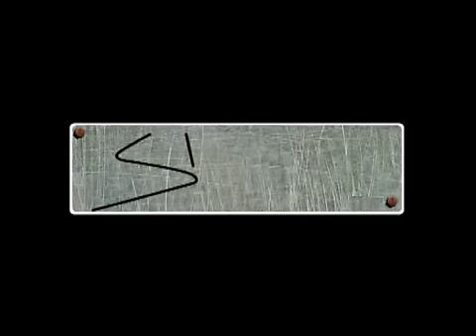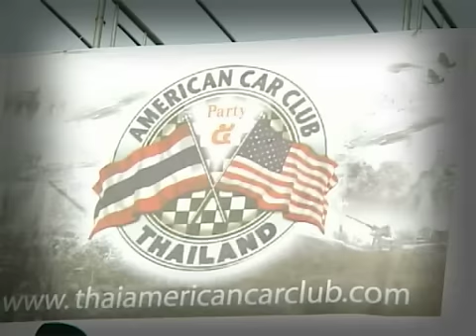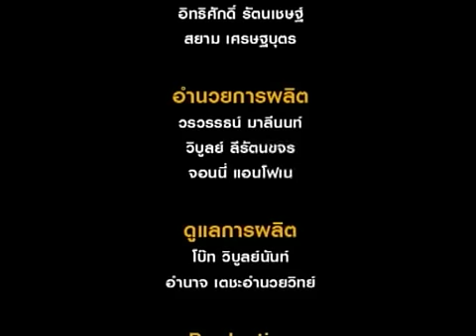Sheeva Classic T6/4 American Car Party